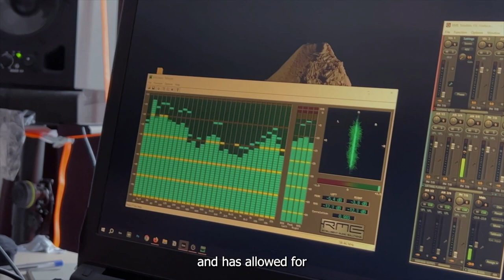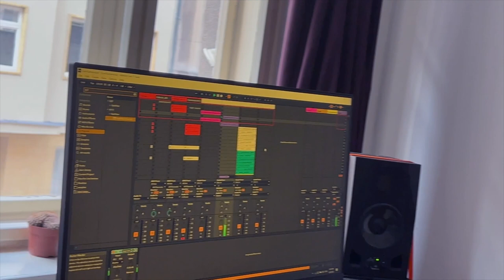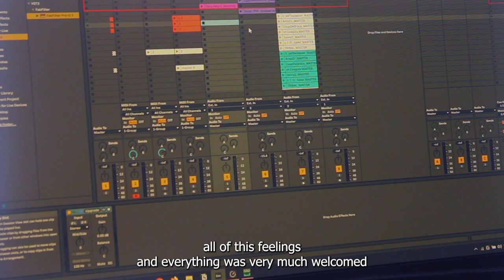Rhythm of Resilience - Portrait Documentary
Documentary Film Practicum | Anglo-American University

Director & Sound Engineer: Herman Stavytskyi
Editor & Color grader: Raykhona Kurganbayeva
Equipment: Canon EOS Kiss X3; iPhone 13 Pro; Steinberg UR22C